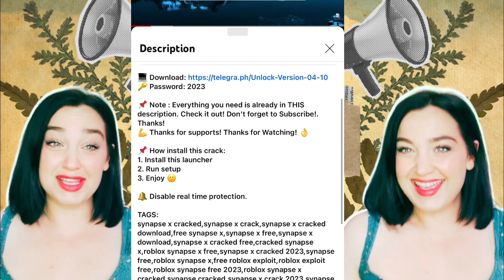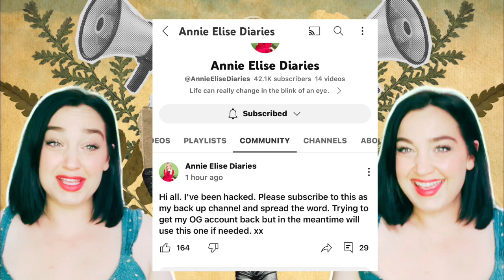Annie 10 to life Channel hacked!! She has lost control of it!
True crime creator Annie from 10 to life has been hacked! I do hope she gets her channel back!